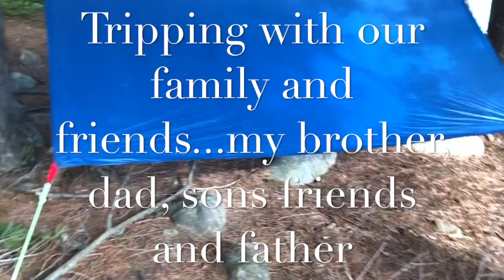Part 1 2 weeks in Algonquin backcountry canoe camping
Part 1 2019 July 2 weeks Canoeing in Algonquin with our family, friends and trusty dog Hunter.